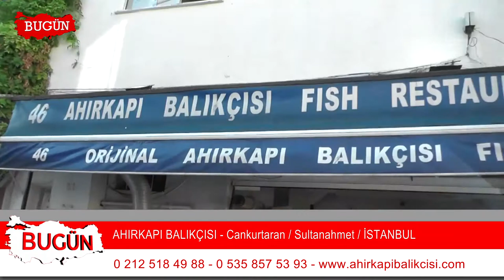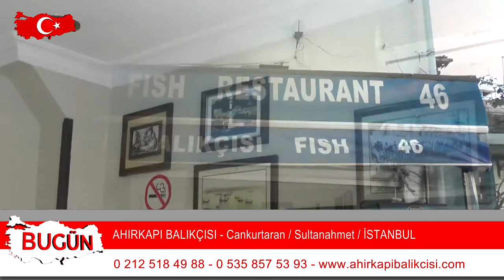AHIRKAPI RESTAURANT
İstanbul Sultanahmet'te faaliyet gösteren ‘Ahırkapı Restaurant  ‘ firma sahibi Ugur Bircan sektördeki başarı ve hizmetlerini ‘Bugün Kobi Özel’e anlattı..